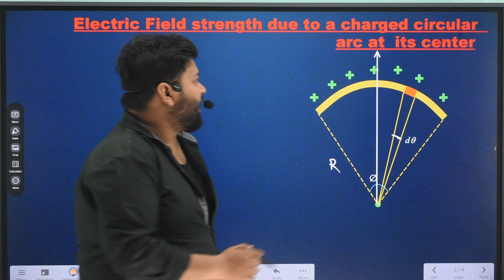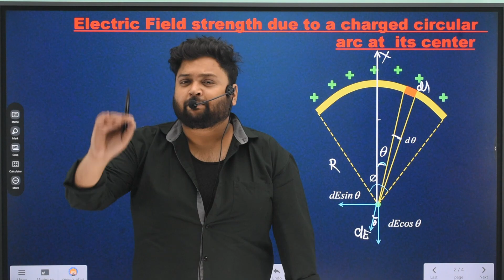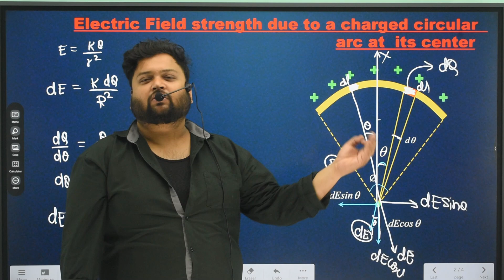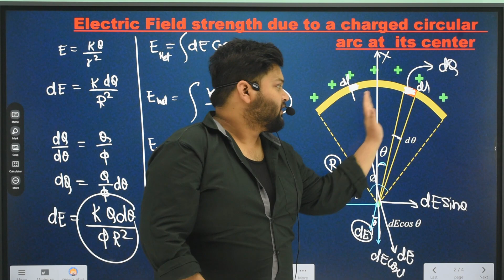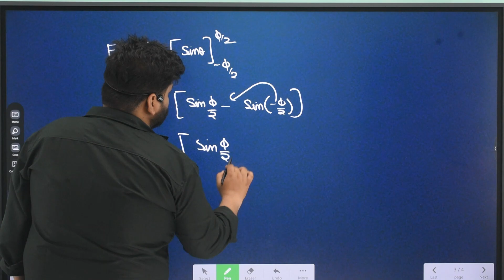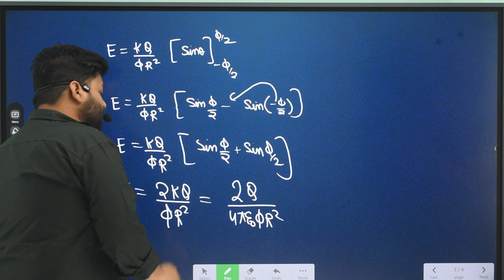ELECTRIC FIELD AT THE CENTRE OF UNIFORMLY CHARGED ARC || JEE NEET CLASS 12TH HINDI ENGLISH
To find the electric field at the center of a uniform charged arc, you'll need to calculate the contributions to the electric field from each element of charge along the arc. Then, you integrate these contributions over the entire arc. The final result will depend on the shape and size of the arc, as well as the total charge and radius of curvature. This calculation can be quite complex and may require advanced mathematical techniques, such as calculus.
Certainly! To find the electric field at the center of a uniform charged arc, let's consider a small element of charge \(dq\) along the arc. We'll denote \(θ\) as the angle between the direction from \(dq\) to the center of the arc and the tangent at the point where \(dq\) lies on the arc.

The electric field contribution \(dE\) at the center due to this element of charge \(dq\) can be expressed using Coulomb's law:

\[dE = \frac{1}{4πε_0} \frac{dq}{r^2}\]

Where:
- \(r\) is the distance from the element of charge \(dq\) to the center of the arc.
- \(ε_0\) is the vacuum permittivity.

Now, to find \(dq\) in terms of \(θ\), we can express it as a function of the total charge \(Q\) distributed uniformly along the arc and the total length of the arc. Let \(L\) be the total length of the arc, then:

\[dq = \frac{Q}{L} dθ\]

Now, we need to express \(r\) in terms of \(θ\) and other parameters of the system. This can be done using geometry. Once we have \(dq\) and \(r\) in terms of \(θ\), we can substitute them into the expression for \(dE\) and integrate over the entire arc.

The integration will typically be performed over the range of \(θ\) values that cover the entire arc. The limits of integration will depend on the specific geometry of the arc.

Finally, after performing the integration, you'll have an expression for the total electric field \(E\) at the center of the arc.

Please note that the integration process can be quite complex and might require numerical methods or special techniques for certain arc geometries.:

1.
2.
3.
4.
5.
6.
7.
8. PhysicsCertainly, here are some "wh" word keywords related to the topic

1. What: Electric field, Coulomb's law, Integration
2. Where: Uniformly charged arc, Center, Distance
3. When: Total charge, Total length, Differential angle
4. Why: Coulombic force, Geometry, Vacuum permittivity
5. How: Integration, Differential element, Tangent, Radius of curvature
1. Electric field
2. Uniformly charged arc
3. Coulomb's law
4. Integration
5. Differential element
6. Geometry
7. Total charge
8. Distance
9. Vacuum permittivity
10. Tangent
11. Radius of curvature
12. Total length
13. Differential angle
14. Center
15. Coulombic force